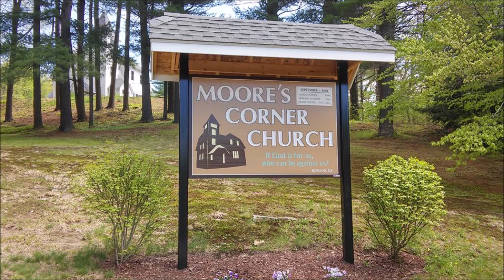Evil Company Corrupts Good Habits (Genesis Chapter Six - Part 2)